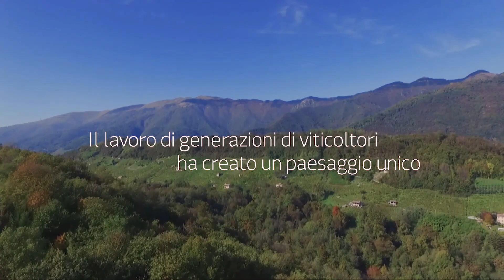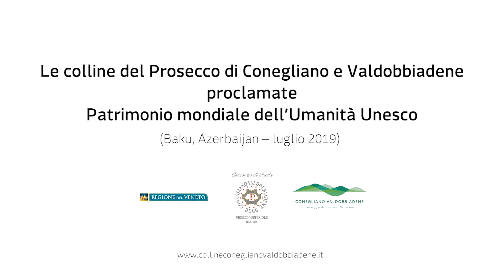Colline del Prosecco di Conegliano e Valdobbiadene Patrimonio dell'Umanità UNESCO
Le colline di Conegliano Valdobbiadene, paesaggio del Prosecco Superiore, sono ora Patrimonio dell'Umanità UNESCO.
Questo piccolo territorio rurale tra Venezia e le Dolomiti, è la casa di migliaia di viticoltori, che da generazioni se ne prendono cura. Grazie al loro lavoro, un paesaggio per natura arduo e fragile è divenuto uno scenario unico, di grande e sorprendente bellezza.

Abbiamo riassunto in un breve video le caratteristiche di valore universale che ci hanno portato a questo riconoscimento internazionale, un volo tra pendenze vertiginose e paesaggi ricamati di viti e boschi. Da oggi, patrimonio di tutti.